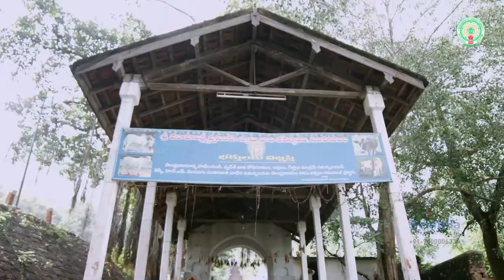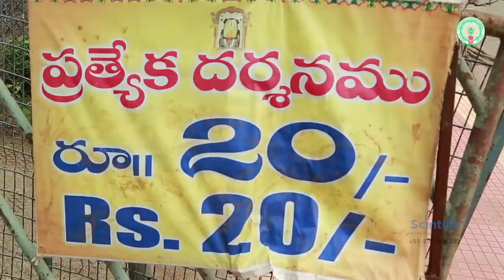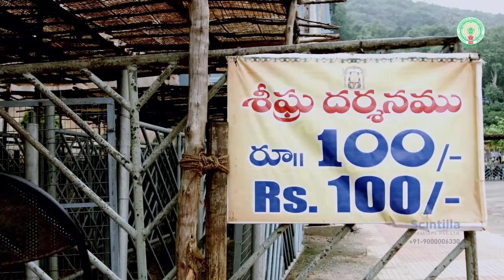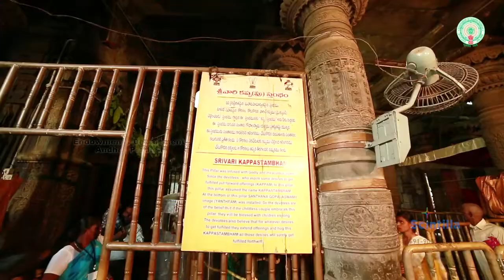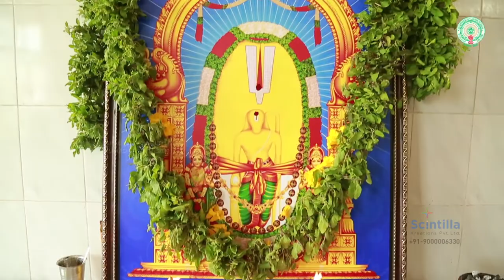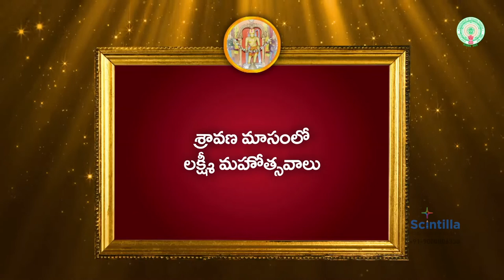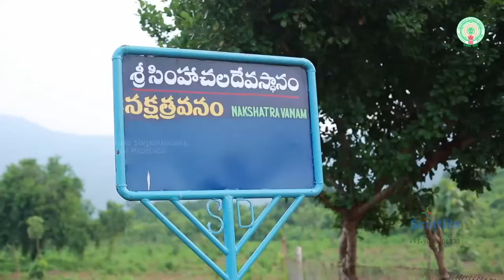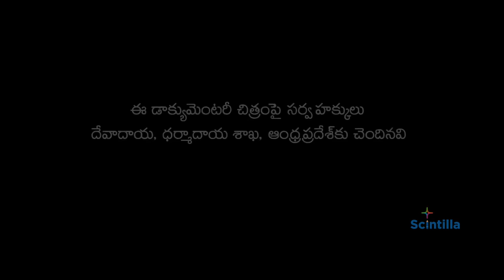Simhachalam Devasthanam Documentary Film| Scintilla Kreations |Documentary video makers in Hyderabad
Looking for the Best Documentary Film Making Company? Please reach out to this number 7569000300 or submit your details

Scintilla Kreations has done a new Documentary Film for Simhachalam Devasthanam. One of the most reliable documentary film production houses in India, Scintilla Kreations acknowledges how valuable your concept is and understands that budget might be an issue. However, when you choose to be with one of the best documentary video creators
Scintilla is proud of offering its clients the highest level of production and post-production services owing to the core strengths and technology expertise.
Our other services:
Advertising agency in Hyderabad, Chennai, Delhi, Bangalore and all over India
Ad Film makers
Corporate films & Presentation makers
Documentary film makers
Graphic walk through film makers
Brand publicity
Creative Print Designing